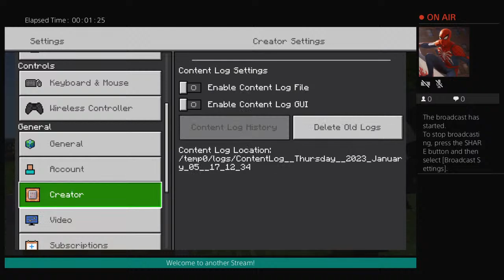Building a house in Minecraft LIVE!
Here you will find content on lots of different games but I mainly focus on Plants Vs Zombies Games.